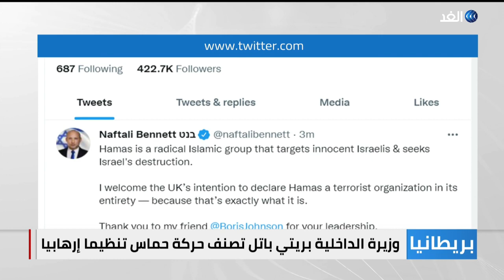وزيرة الداخلية البريطانية: اتخذنا إجراءات لحظر حركة حماس بالكامل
أعلنت وزيرة الداخلية البريطانية بريتي باتل تصنيف حركة حماس تنظيما إرهابيا ، وأنها اتخذت إجراءات لحظر الحركة بالكامل.
وبحسب صحيفة ذا جارديان فإنّ هذا القرار يعني أنّ أي شخص ينتمي للحركة قد يواجه ما يصل إلى عشر سنوات سجن بحسب خطط باتيل التي سيتم الإعلان عنه